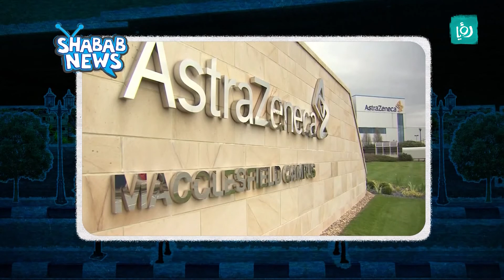التعليم العالي يعيد دراسة مبادئ القبول الموحد ولا حظر يوم الخميس - شباب نيوز